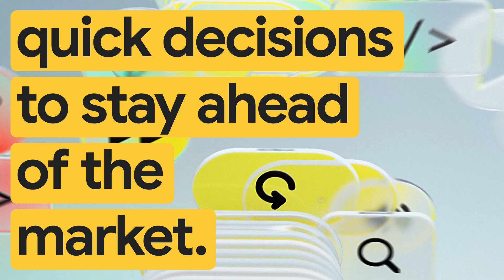New Way Now: Revionics delivers next-generation retail pricing analytics with Google Cloud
𝗦𝘂𝗺𝗺𝗮𝗿𝘆: Josh Oettle, head of product engineering and science, and Patrick Lea, senior VP for cloud infrastructure and operations at Revionics, share how Google Cloud is helping the intelligent retail pricing platform leverage gen AI to turn big data into smarter pricing decisions. With Google Cloud, Revionics built a new chat-based AI agent that can help customers understand system configuration and optimization and dive deeper into data on the factors influencing pricing.

𝗖𝗵𝗮𝗹𝗹𝗲𝗻𝗴𝗲: Revionics wanted to find a way to make it even easier for retail customers to unlock insights and generate more value from all of its data and advanced analytics about their products, transactions, sales, stores, and more.

𝗦𝗼𝗹𝘂𝘁𝗶𝗼𝗻: With Google Cloud already powering its data science foundation, Revionics used Vertex AI to build a new gen AI-powered chatbot into its platform, leveraging its vast library of user guides and help documentation as the foundational source of knowledge for its models. The chatbot can help retail customers get started on the platform, optimize and update their pricing configurations, and find answers within Revionics’ robust data analytics to make decisions with confidence and clarity.

𝗥𝗲𝘀𝘂𝗹𝘁𝘀: Now, customers can ask questions and get answers back in seconds that are trustworthy and based on the latest data, so they can make data-driven decisions that help them manage their pricing better, solve their challenges faster, and stay ahead of the competition.

𝗜𝗻𝘁𝗲𝗿𝘃𝗶𝗲𝘄 𝗵𝗶𝗴𝗵𝗹𝗶𝗴𝗵𝘁𝘀 𝗮𝗻𝗱 𝗸𝗲𝘆 𝘁𝗮𝗸𝗲𝗮𝘄𝗮𝘆𝘀 𝗳𝗿𝗼𝗺 𝗝𝗼𝘀𝗵 𝗢𝗲𝘁𝘁𝗹𝗲, 𝗛𝗲𝗮𝗱 𝗼𝗳 𝗣𝗿𝗼𝗱𝘂𝗰𝘁 𝗘𝗻𝗴𝗶𝗻𝗲𝗲𝗿𝗶𝗻𝗴 𝗮𝗻𝗱 𝗦𝗰𝗶𝗲𝗻𝗰𝗲, 𝗮𝗻𝗱 𝗣𝗮𝘁𝗿𝗶𝗰𝗸 𝗟𝗲𝗮, 𝗦𝗲𝗻𝗶𝗼𝗿 𝗩𝗣 𝗳𝗼𝗿 𝗖𝗹𝗼𝘂𝗱 𝗜𝗻𝗳𝗿𝗮𝘀𝘁𝗿𝘂𝗰𝘁𝘂𝗿𝗲 𝗮𝗻𝗱 𝗢𝗽𝗲𝗿𝗮𝘁𝗶𝗼𝗻𝘀, 𝗥𝗲𝘃𝗶𝗼𝗻𝗶𝗰𝘀:

→ “Using Vertex AI, we built a chatbot founded in our rich user help documentation and user guide system, allowing our users to quickly understand how to configure the system, how to optimize their own configurations, make changes, and where to go in the system to better manage their retail pricing.”
- Josh Oettle, Head of Product Engineering and Science, Revionics

→ “Usually my team prefers to build everything in-house. However, as we evaluated how to get to marketing quickly with gen AI, we realized that leveraging Vertex AI would allow us to be cost-effective and reduce our time to market significantly.”

→ “Google has been a very formative partner with us, helping us to identify our initial use case of gen AI to take to market to deliver value with our customer base.” - Josh Oettle, Head of Product Engineering and Science, Revionics

→ “As we start to look at the gen AI capabilities that Google Cloud is making available, we are able to enable our customers to leverage gen AI within our product directly. Google Cloud is continually innovating and pushing the boundaries and that is core to what Revionics does and what we want to deliver for our retailers.” - Patrick Lea, Senior VP for Cloud Infrastructure and Operations, Revionics

→ With the ability to build and leverage gen AI quickly, Revionics is already planning additional investments to incorporate more advanced data mining and analytics capabilities that will allow customers to ask more complex questions about their own rich datasets and get personalized recommendations that can drive more powerful pricing strategies.

𝗚𝗼𝗼𝗴𝗹𝗲 𝗖𝗹𝗼𝘂𝗱 𝗽𝗿𝗼𝗱𝘂𝗰𝘁𝘀 𝗶𝗻 𝘂𝘀𝗲: Vertex AI, BigQuery, Google Kubernetes Engine

Solving scale and complexity in retail pricing with BigQuery, Looker, Analytics Hub and more

How Revionics brings advanced analytics to retailers with help from Google Cloud